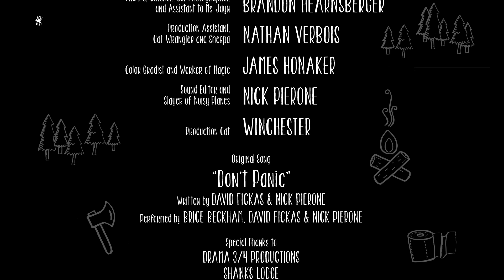PANIC BUTTON | Short Film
"How big can Yosemite actually be?"
After a successful spin around the film festival circuit, we are thrilled to finally release our film to the world. A short comedy about two women lost in the woods, Panic Button exists somewhere between The Revenant and a Monty Python sketch.

Alice: Natalie Lynch
Tammy: Tara Jayn
Rescue Voice: Brandon Hearnsberger
Director: Jason C. Brown
Written By: Natalie Lynch & Tara Jayn
Director of Photography: Drew Suppa
Editors: Brice Beckham & David Fickas
Sound Mixer: Robben Fenderson
Drone Operator: Justin Wheeler
Production Assistant: Nathan Verbois
Colorist: James Honaker
Sound Editor: Nick Pierone
Production Cat: Winchester

Sneaky Pineapple Productions

Original Song
"Don't Panic"
Written by David Fickas & Nick Pierone
Performed By Brice Beckham, David Fickas & Nick Pierone

BUSINESS TIME!